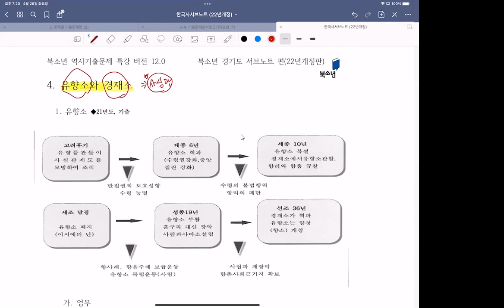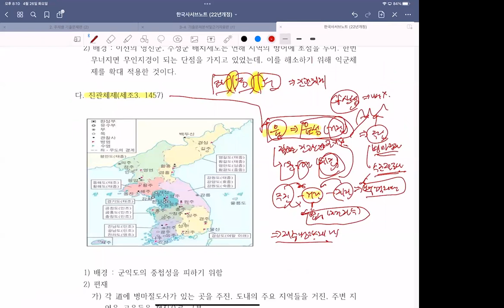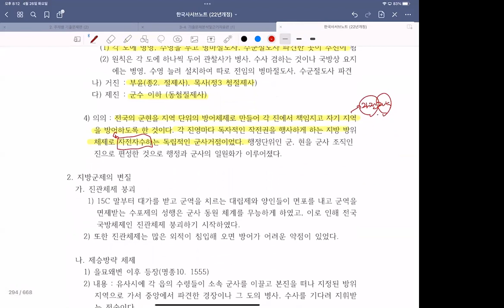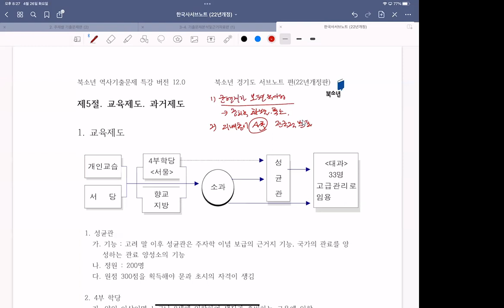한국근세전기강의8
한국근세전기강의입니다.